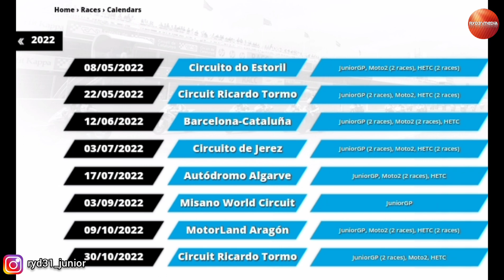Final Round FIM JuniorGP Fadillah Arbi 2022, Kenapa Astra Honda belum masuk GP?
Fadillah Arbi Aditama balap FIM JuniorGP Valencia 2022
Fadillah Arbi Aditama gunakan Motor Honda NSF250RW ASTRA HONDA RACING TEAM
Fadillah Arbi Aditama Junior Talent Team 2022